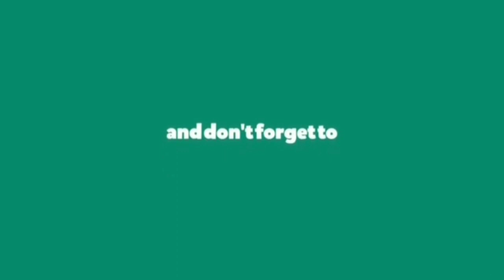EPDB-6 KUSA REMOVING | DEE MIXTV